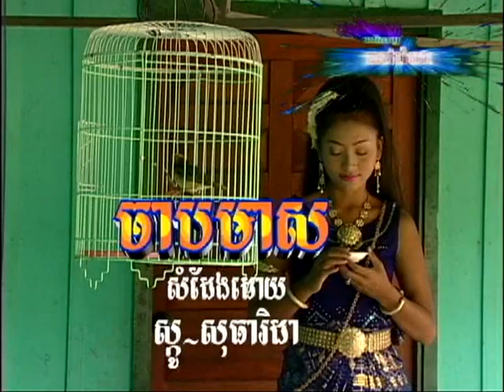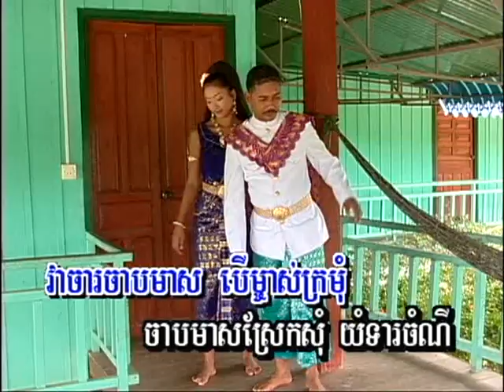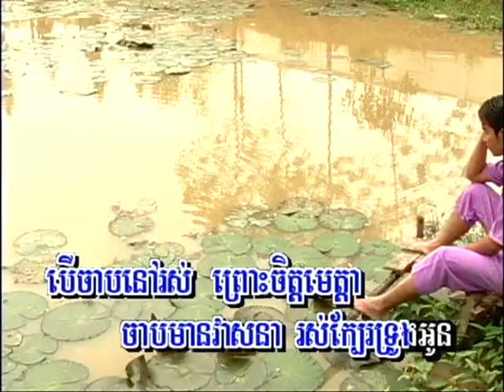Jarb Meas (ចម្រៀងប្រុស-ភ្លេងសុទ្ធ)